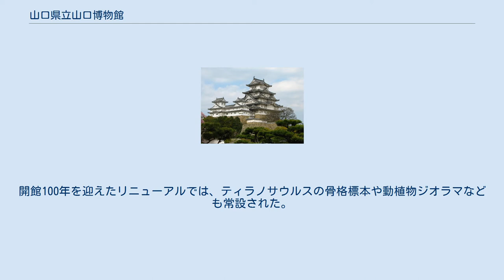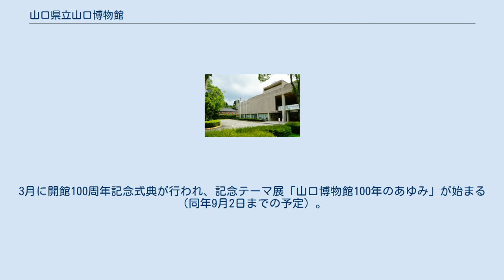山口県立山口博物館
玄関 屋外展示場に保存展示されているD601蒸気機関車 山口県立山口博物館（やまぐちけんりつやまぐちはくぶつかん）は、山口県山口市にある山口県立の総合博物館。
自然科学および歴史を扱っている。
 主に電気や化学などの機械実物展示や模型展示、動植物の標本、大内氏、毛利氏の文化遺産などがあるほか、鉄道車両（キハ58）で山口線の模擬運転ができるシミュレーターが設置されている。
開館100年を迎えたリニューアルでは、ティラノサウルスの骨格標本や動植物ジオラマなども常設された。
 展示施設は本館と別館で構成され、屋外にも化石や古墳時代の石棺のほか、かつて山口線で使用されたD60形蒸気機関車が展示されている。
 1912年（明治45年）4月に開館した防長教育博物館（後に、山口県立教育博物館）と、1946年（昭和21年）4月開館の山口県立科学教育研究所（後に、山口県立科学博物館）が統合され、1950年（昭和25年）7月に総合博物館として発足。
1979年（昭和54年）の山口県立美術館開館に伴い、美術部門が分離される。
 1967年（昭和42年）に改築が行われ、10月に鉄筋コンクリート建ての新館（現在の建物）が開館する。
2012年（平成24年）に展示室改修と新しい展示品の導入が行われる。
3月に開館100周年記念式典が行われ、記念テーマ展「山口博物館100年のあゆみ」が始まる（同年9月2日までの予定）。
 山口県庁のすぐそばにある。